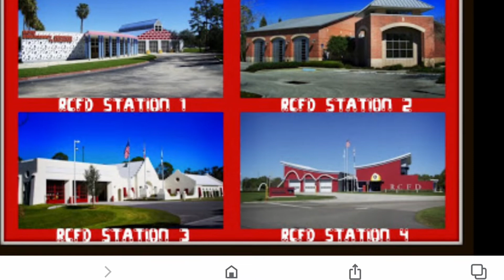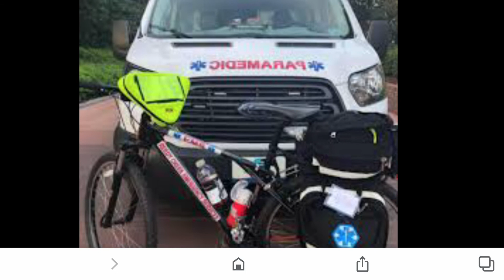Reedy creek FD lake buena vista Florida